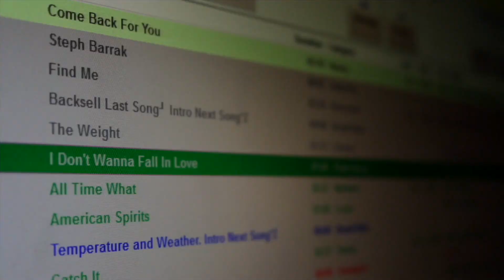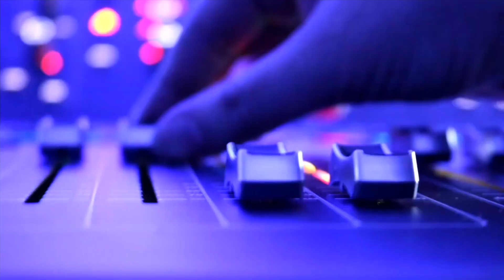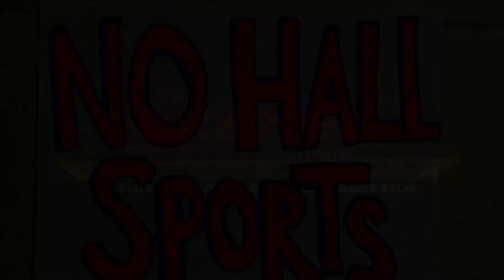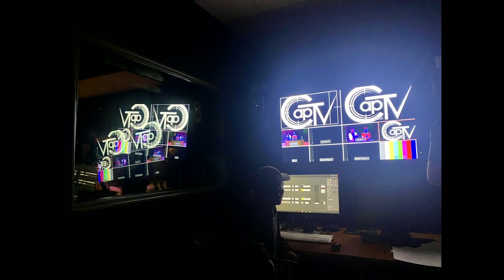CapTV Spring 2024 - Senior Send Off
Our final episode of the semester for CapTV, we put the spotlight on our graduating seniors! They take a look back on their favorite CapTV memories and highlight some of the things they'll miss after graduating from Capital.